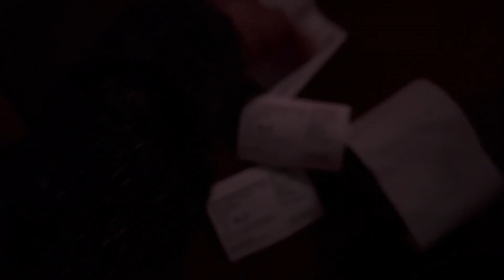AAKHIR JAANA HE PADA!!! SUCH A HEART TOUCHING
Hi this is Rajkumar Gupta

lots of Love from me and my Family